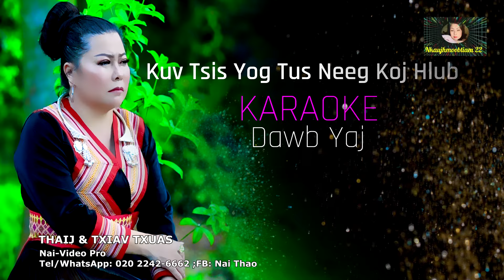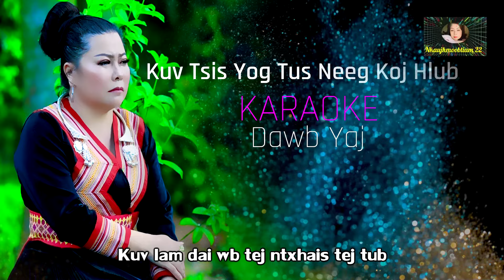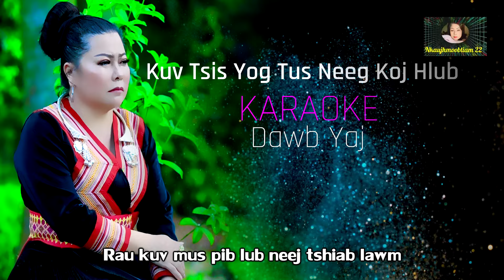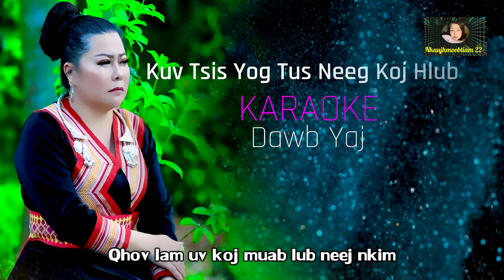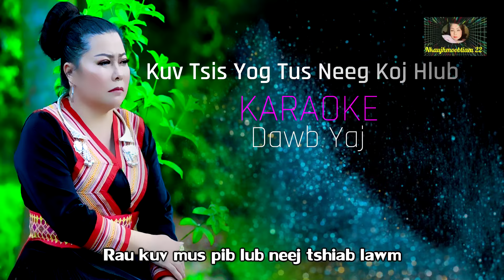Kuv Tsis Yog Tus Neeg Koj hlub / Dawb Yaj / karaoke / 12/18/2023.2024